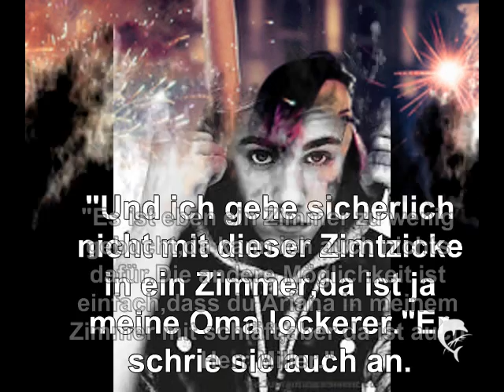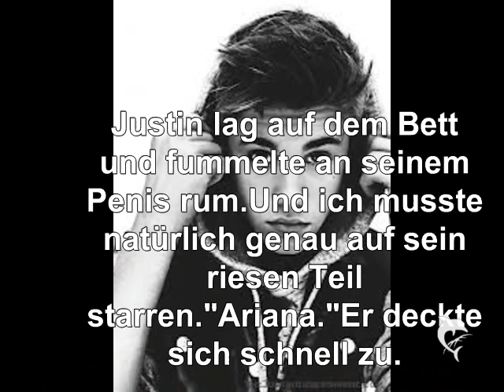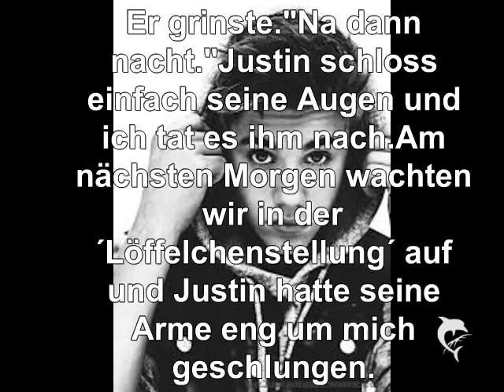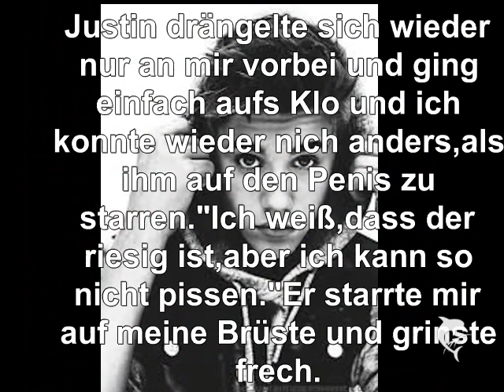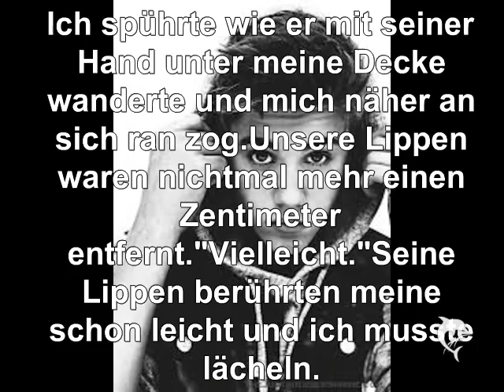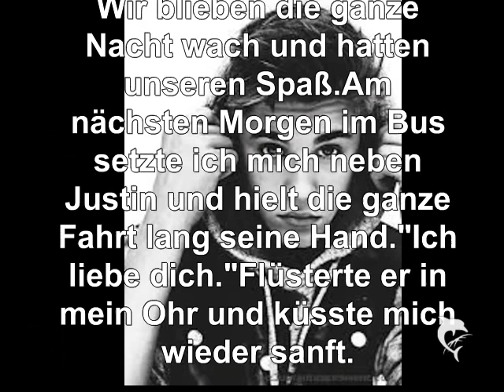Jariana Oneshot für joOyBamBii